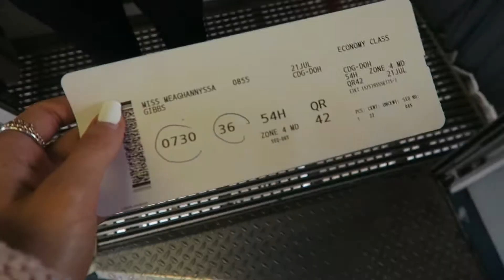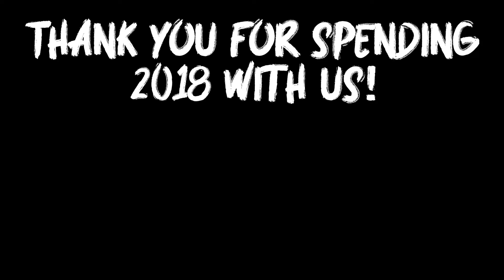2018 IN REVIEW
here's a little highlight reel of the year that was, we really appreciate your support and everything that we have achieved this year. We'll see you in the new year!! stay safe xx
Love Meag and Reag xx